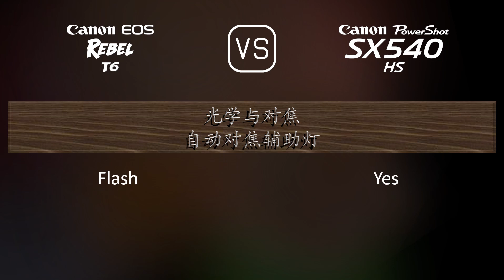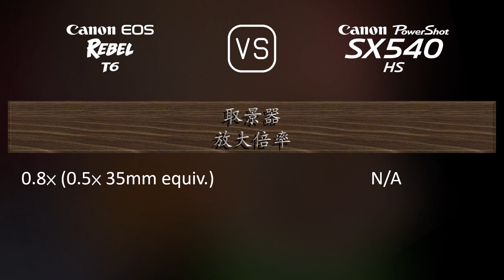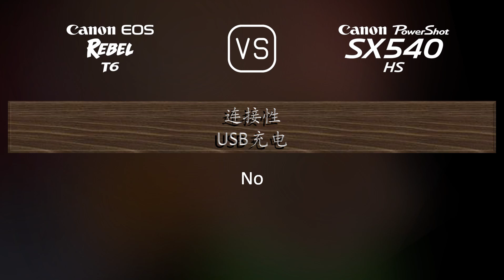Canon EOS Rebel T6 与 Canon PowerShot SX540 HS 的规格比较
本视频是 Canon EOS Rebel T6 与 Canon PowerShot SX540 HS 的功能概述和规格比较 (comparison of specifications)，希望对您有所启发。感谢您的支持。

00:25 推出
00:33 机身
00:40 传感器
01:01 图片
01:16 光学与对焦
01:58 屏幕
02:16 取景器
02:27 摄影功能
03:20 录像功能
03:35 贮存
03:38 连接性
04:03 物理特性
04:21 杂项